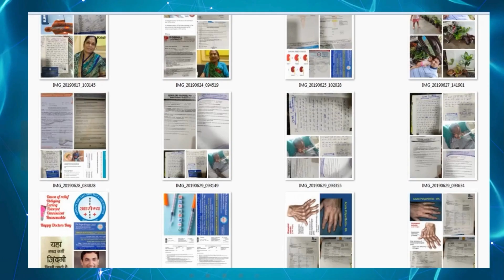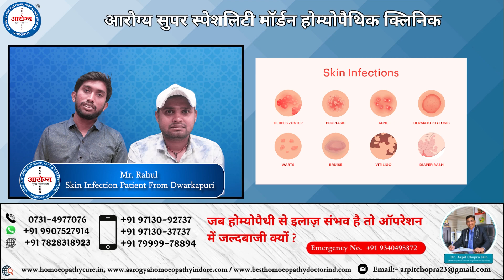Skin Infection Patient Treatment at Aarogya Super Speciality Modern Homeopathic Clinic Indore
Namaskar..🙏
    People with skin allergies have over-sensitive immune systems. They can develop allergic skin rashes and other conditions due to proteins found in food, pollen, latex, drugs or other things. This patient has been suffering from this disease from a long time and decided to take treatment from Dr. Arpit Chopra Jain. If someone has disease like skin allergy then take treatment from Aarogya Super Speciality Modern homeopathy clinic by Dr. Arpit Chopra Jain who has 21 years experience of Homeopathy.. We are treating a disease with total care of your health. Modern homeopathy is the only medical science in India that gives you permanent, easy, safe, cost effective and free from lifetime drug dependency. You can take online and offline consultations. We have some patients feedback on hiatus hernia, Cancer, Coma and other critical diseases.

 नमस्कार..🙏
     त्वचा पर एलर्जी प्रतिरक्षा प्रणाली की प्रतिक्रिया के कारण होती है। आमतौर पर हानिरहित पदार्थ जैसे ऊन, परागकण, साबुन, या कुछ पौधे आपकी त्वचा की एलर्जी का कारण बन सकते हैं। यह पेशेंट इस बीमारी से काफी लंबे समय से जूझ रहे हैं काफी जगह पर इलाज करवाने के बाद भी इन्हें कोई आराम नहीं मिला। इसके बाद यह डॉक्टर अर्पित चोपड़ा जैन के यहां अपना इलाज करवाने आए हैं यदि किसी व्यक्ति को त्वचा पर एलर्जी की समस्या है  तो डरने की जरूरत नहीं एक बार मॉर्डन होम्योपैथी पर विश्वास दिखाइए। भारत मै पहली बार बिना किसी परहेज, बिना किसी साइड इफेक्ट्स, काम समय में सुरक्षित और सहज इलाज संभव। हमारे यह ऐसे और भी कई व्यक्ति है जो की  Hiatus Hernia, CKD, कैंसर, पैरालिसिस, कोमा एवम अन्य घातक बीमारियों के शिखर हुए थे लेकिन अब अपने परिवार के साथ पूरी तरह स्वस्थ और सामान्य जीवन बिता रहे है।
 धन्यवाद |

102, First Floor, Krishna Tower, Janjeer Wala Square, Opposite Curewell Hospital, New Palasia, (M.P.)
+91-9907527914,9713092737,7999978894